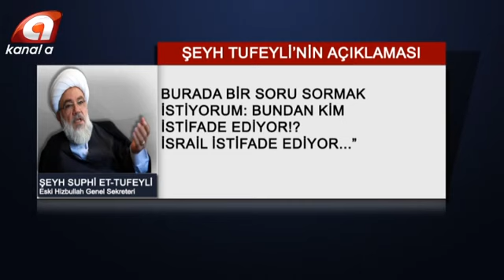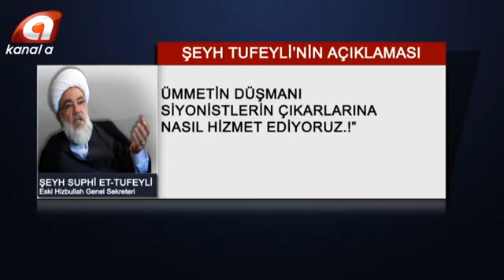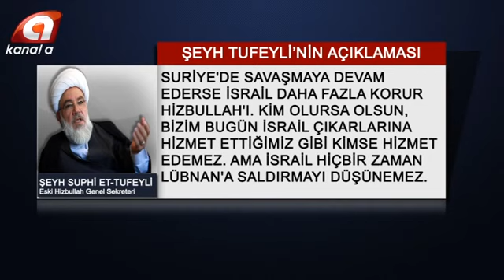ALPER TAN GİZLİ İRAN İSRAİL ANLAŞMASI DEŞİFRE OLDU!